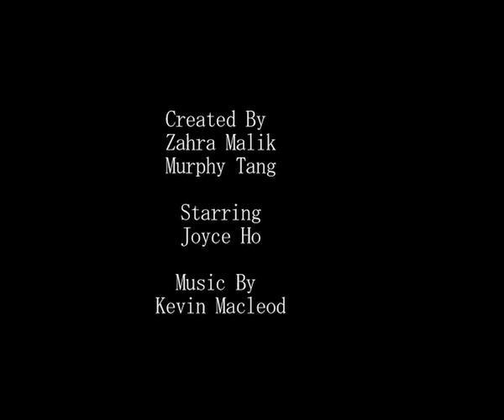The Deceased, Short Horror Film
The Deceased

This is a short horror film made for a 48hour Film Competition.
Theme: Supernatural contact
Prop: Bowl of peants
Quote: What you really need is a lobotomy.

This is the filtered version.

#9 - Most Viewed (Today) - Film & Animation - Hong Kong
#69 - Most Viewed (This Week) - Film & Animation - Hong Kong
#13 - Top Rated (Today) - Hong Kong
#7 - Top Rated (Today) - Film & Animation - Hong Kong
#13 - Top Rated (This Week) - Film & Animation - Hong Kong
#93 - Top Rated (This Month) - Film & Animation - Hong Kong
#18 - Most Discussed (Today) - Hong Kong
#8 - Most Discussed (Today) - Film & Animation - Hong Kong
#13 - Most Discussed (This Week) - Film & Animation - Hong Kong
#15 - Top Favorites (Today) - Hong Kong
#7 - Top Favorites (Today) - Film & Animation - Hong Kong
#10 - Top Favorites (This Week) - Film & Animation - Hong Kong
#85 - Top Favorites (This Month) - Film & Animation - Hong Kong
#20 - Most Linked (Today) - Film & Animation - Hong Kong